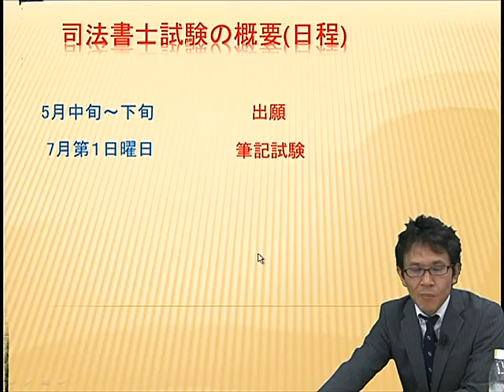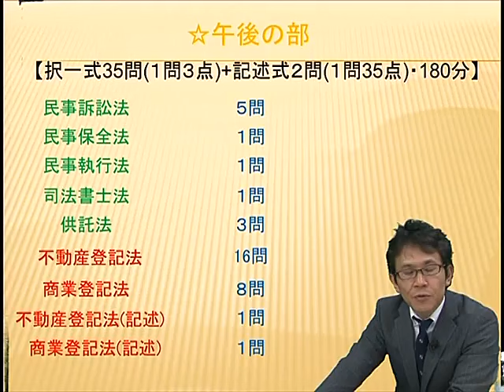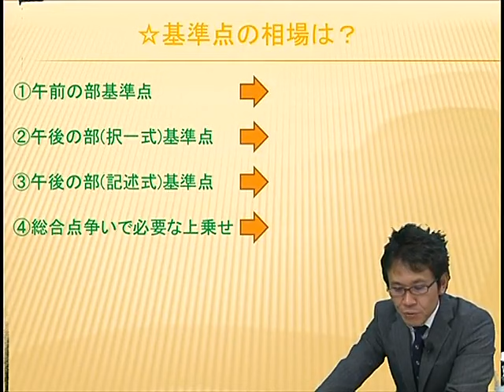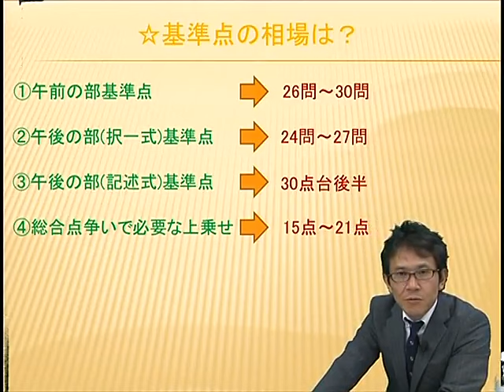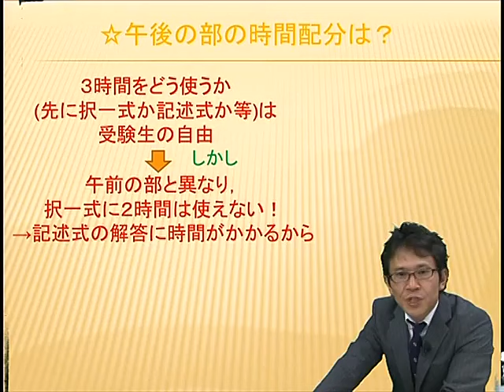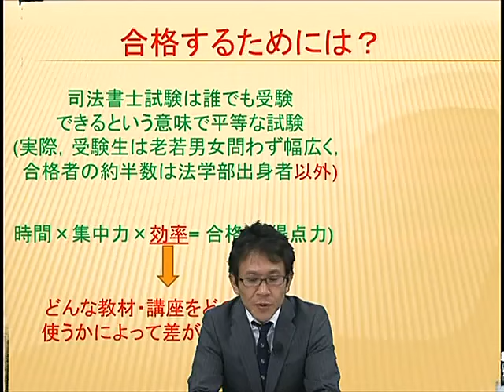１０分で分かる司法書士試験